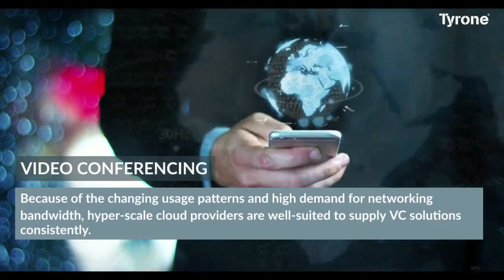6 Ways How Cloud can Digitally Transform your Business Workloads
Cloud computing supports all digital business models, from remote working to online classrooms, cloud kitchens to financial transactions. It is hardly an exaggeration to claim that the cloud is transforming businesses. Know how the cloud can digitally transform your business today